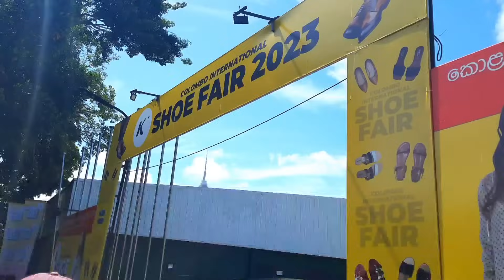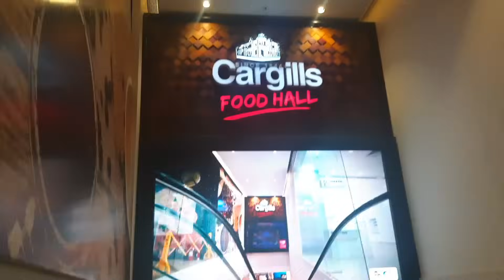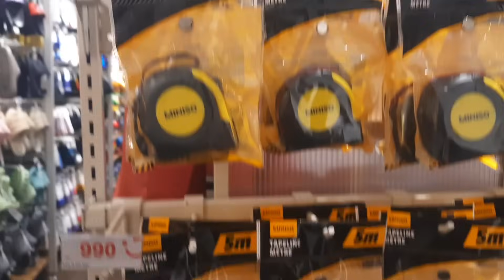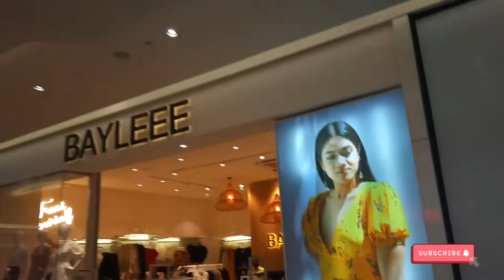Day In Life | Plans ඔක්කොම වෙනස් වුනා | මෙහෙමත් සෙනග ගොඩක්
Hi Beauties !🥰
In today's vlog I'm sharing day in life vlog. Today we went colombo shoe fair in the morning but suddenly we changed our plan. After we went Colombo City Center for shopping.